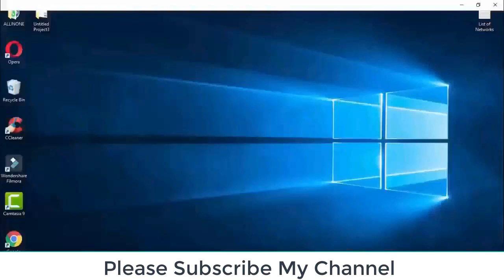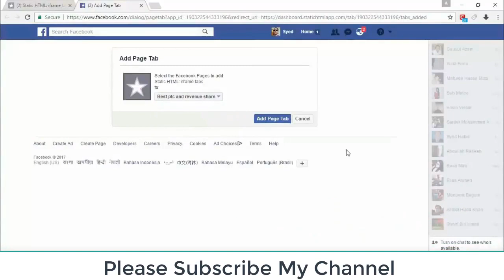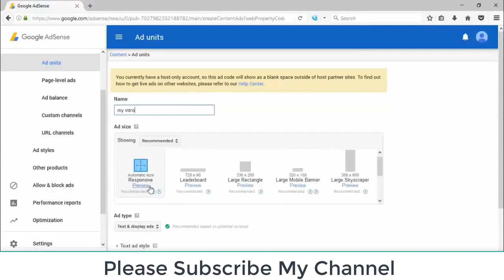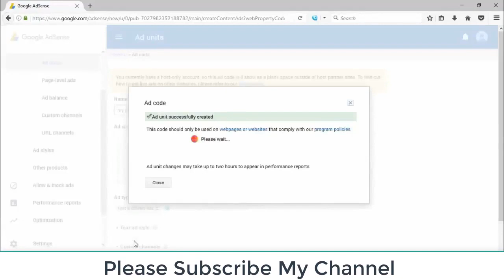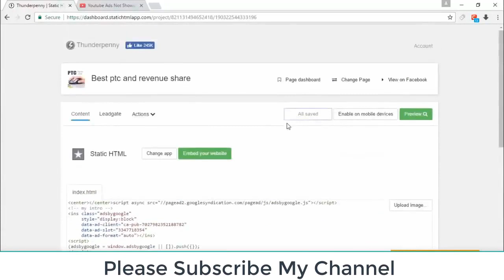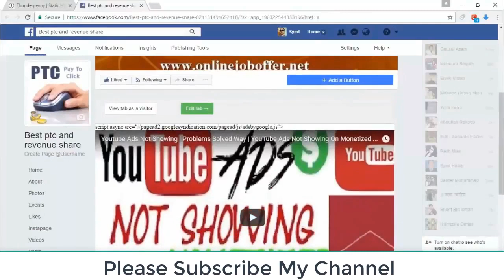How to make Money with Google Adsense on Facebook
Google AdSense is a Google program that allows website publishers in the Google Network of content sites to deliver text, picture, video, or interactive media adverts that are relevant to the site's content and audience.

Incase you are here for the very first time my name is Michael and i enjoy having Google in my life. I do not work for google at all, but i am a google fun.

This search term is also related to
can google adsense make you rich,
how to use adsense to make money,
how to make $100 a day with google adsense,
how much does google adsense pay per youtube view,